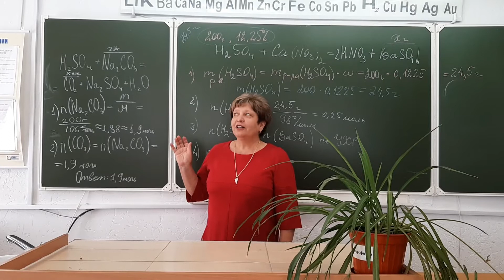МАОУ СОШ 46 Классные руководители